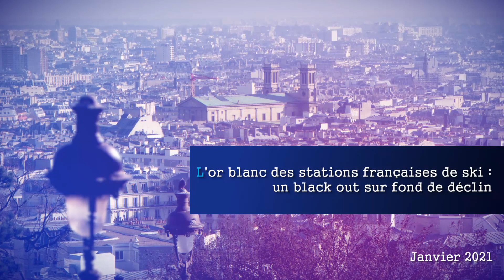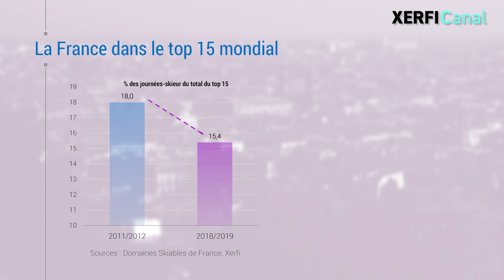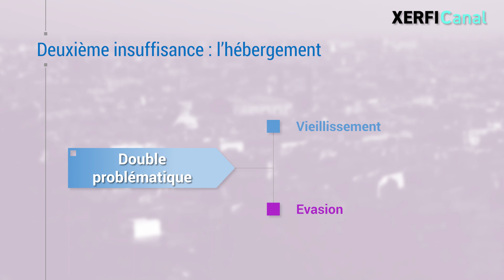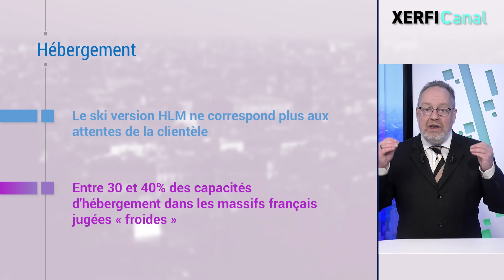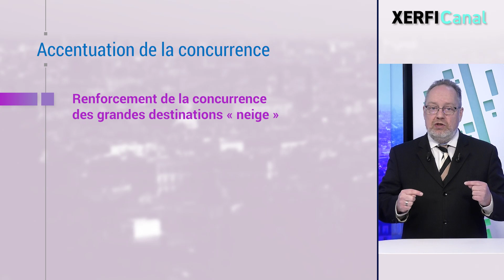L'or blanc des stations françaises de ski : un black-out sur fond de déclin [A.Mirlicourtois]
La France est au sommet et figure dans le trio de tête mondial des destinations de ski. La crise de la COVID-19 ayant brisé dans son élan la saison 2019/2020 un peu partout dans le monde, les chiffres les plus représentatifs concernent la saison précédente. [...]